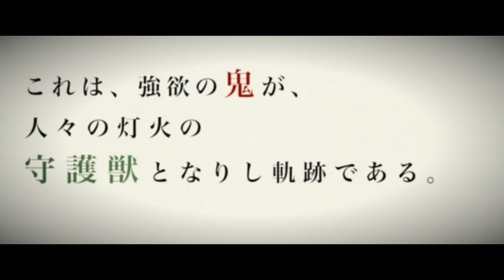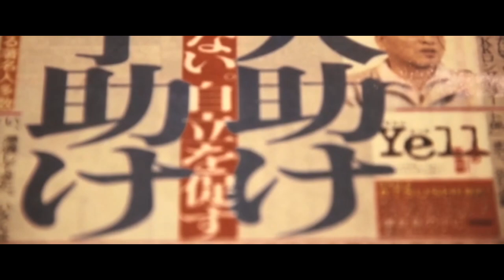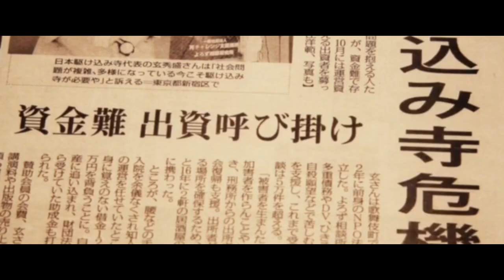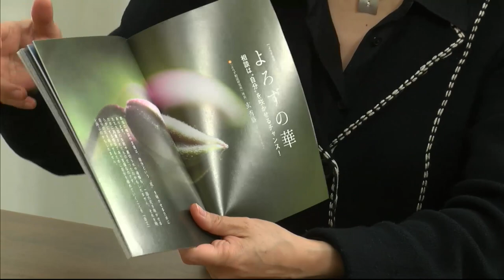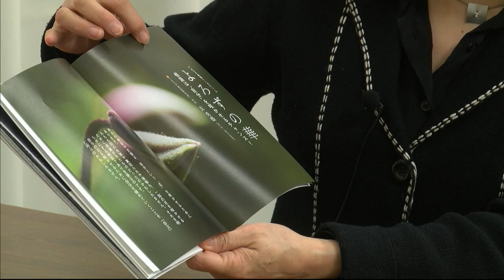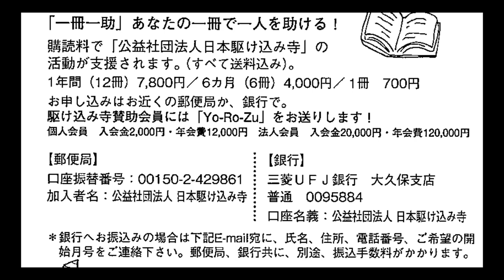デモクラTV 玄さんのよろず相談室 第１回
新宿は歌舞伎町で5万人もの相談のってきた、よろず相談研究所の玄さんが、電話で相談にのります。
悩んでいる人はどんなことでも、電話で相談にのります。